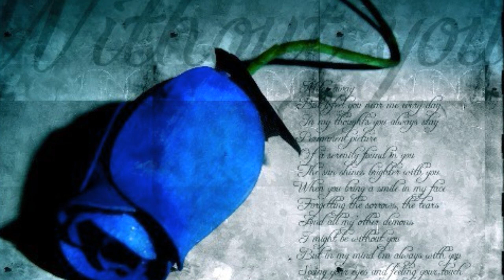Ambasadori- Voljela bih da si tu